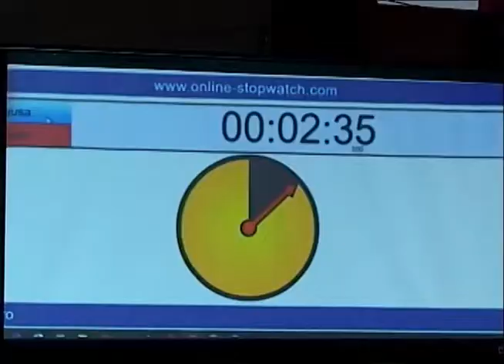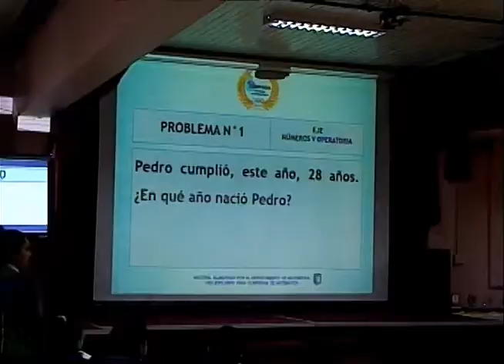Nota Olimpiadas de Matemáticas Escuelas de PLC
Olimpiadas de Matemáticas Escuelas de PLC emitida en Nuestro Programa Ventana Educativa FMDA del 15/07/2017